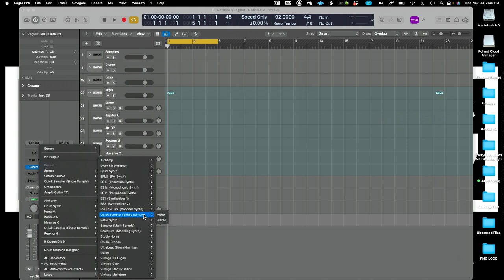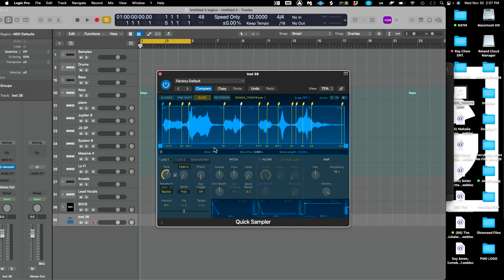How Should We Approach Synths In Music Ft. H.E.R Producer Swagg R' Celious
On this episode the guys are joined by grammy award winning producer songwriter Swagg R' Celious with credits from H.E.R, Kehlani, Snoh Aalegra and many more. How do you approach synths in mixing, production etc. Should you layer the sounds? Should you always alter stock presets? Lets find out.

Follow Us And Watch Video